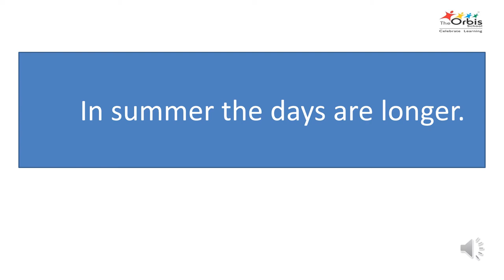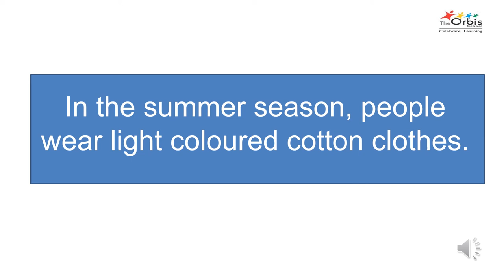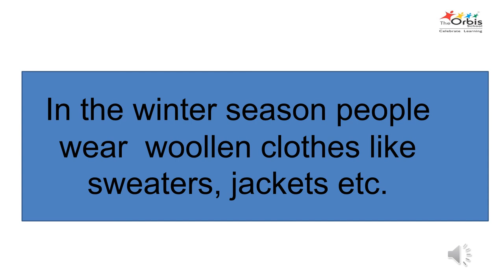The Orbis School M - Sr KG - Conversation Lines